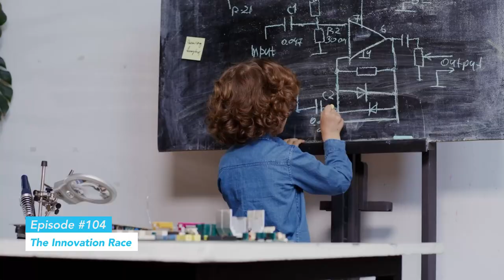Is The Innovation Race Sustainable? – Trailer, Quotes and Summary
Hear Andrew Grant talking about The Sustainable Innovation Race. (Trailer, Quotes and Summary)

Andrew and Dr Gaia Grant present the latest academic research in an accessible way to make a compelling case for forging a sustainable future driven by innovation.

Andrew and Gaia are a husband-and-wife team who have made it their mission to help people with leadership and team skills. About 15 years ago, they started to look at the concept of creative thinking and design thinking and wrote a book on creativity called ‘Who Killed Creativity.’ Then a couple of years following that, they started looking at innovation and innovation leadership. As Gaia’s Ph.D. was on innovation leadership, sustainable innovation, or ambidextrous leadership, the duo has been conducting groundbreaking research on becoming a sustainable leader. They wanted to bring sustainable innovation to the fore—to make everyone understand what it means to innovate without burning out or fading out but getting through and bringing a sustainable company to the market.  Listen to the full episode to understand how to ask critical questions like – Why do we innovate? Are we at risk of innovating for the sake of innovation? What could we be doing better? – and to know why ambidexterity is vital in leadership.

This video, "Is The Innovation Race Sustainable?"– Trailer, Quotes and Summary (DevReady Podcast EP 104) 2 mins